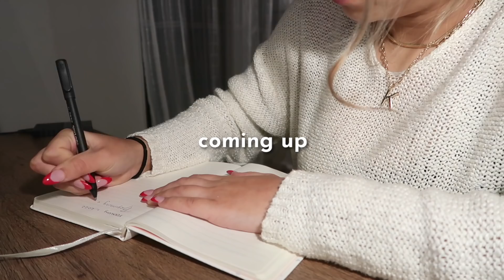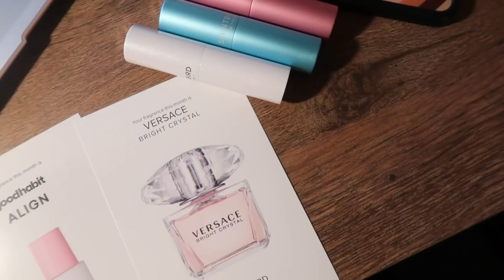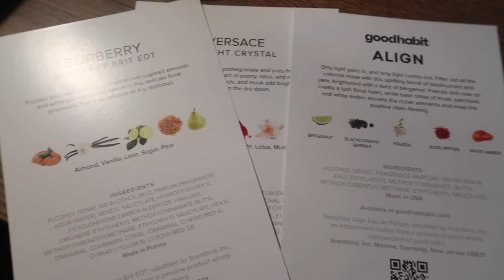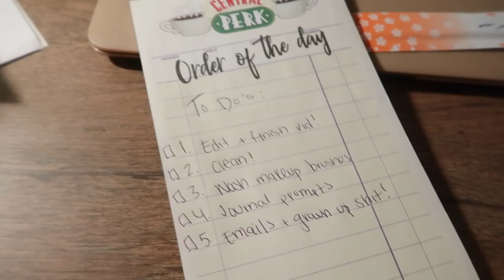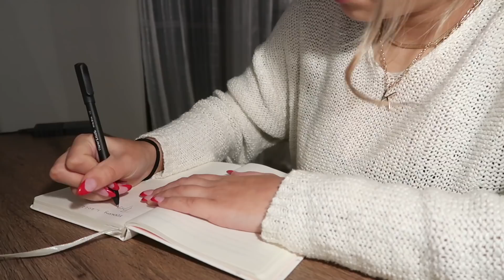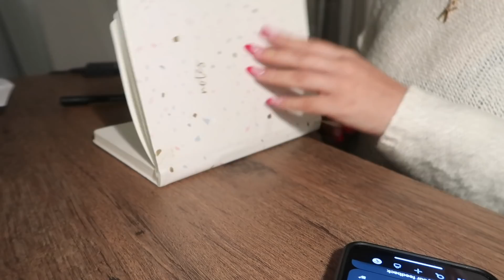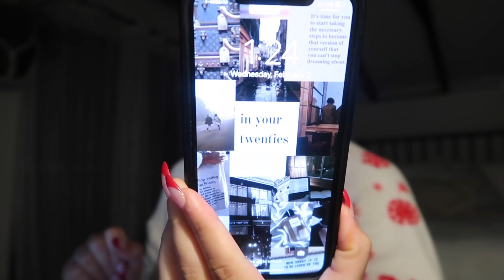A PRODUCTIVE DAY IN MY LIFE! huge hair transformation, deep cleaning, monthly reset🧚🏽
Depop- karlaxespinosa